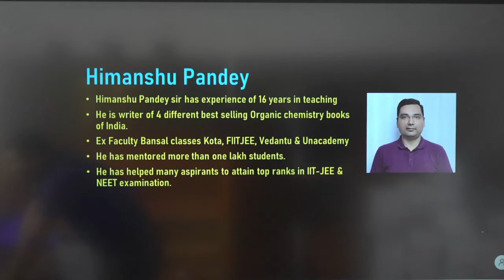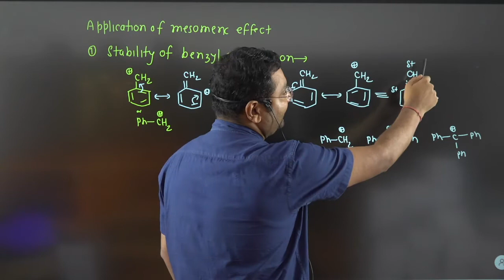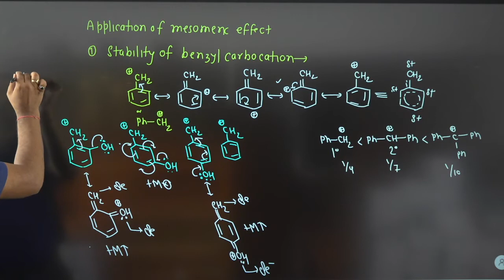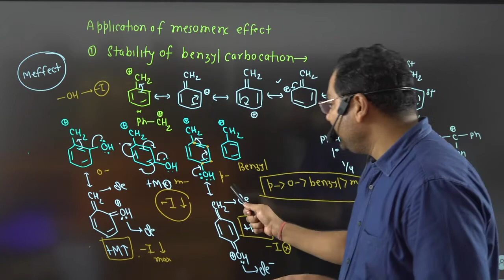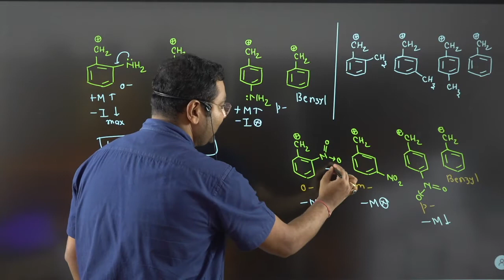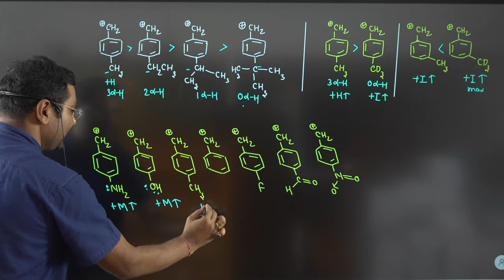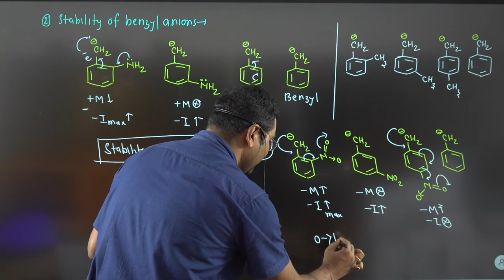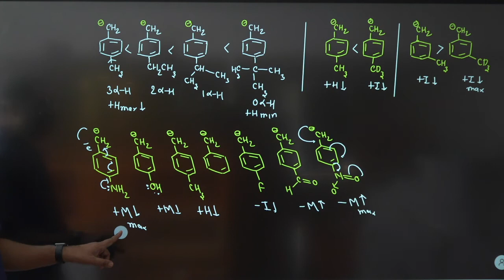GOC, Lecture-8, Application of mesomeric effect-1, Stability of Benzyl carbocation & Benzyl anion,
The polarity developed between atoms of a conjugated system by the electron transfer or pi–bond electron transfer is known as the Mesomeric effect. In simple terms, we can describe mesomeric effect occurs when π electrons move away from or towards a substituent group in a conjugated orbital system.
General Organic Chemistry (GOC) covers the fundamental concepts in the vast field of organic chemistry. A strong understanding of the concepts that come under GOC plays a vital role in the study of relatively advanced topics (such as the mechanisms of named reactions). Keeping this in mind, all general organic chemistry concepts have been explained in a concise, informative manner in this article.
This channel contain video lectures of organic and inorganic chemistry which are highly helpful for IIT-JEE & NEET aspirants.